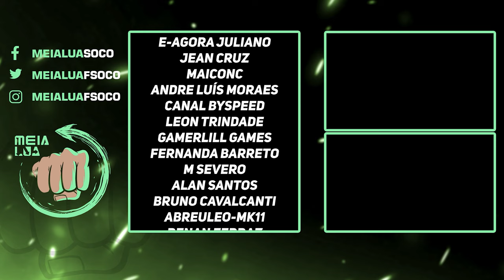LOCALIZAÇÃO dos 16 CASTELÕES e como pegar a FACA INFINITA! - RESIDENT EVIL 4 REMAKE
Nosso PC Gamer:
VGA: NVIDIA GeForce RTX 3070ti
Proc: Intel Core i5 10600k 4.1Ghz
Mobo: Asus Z490M Plus
Microfone: HYPERX QuadCast
SSD: TeamGroup T-Force Delta 500gb
Fonte: Corsair TX850 W

Intro 00:00
Castelão 1 1:14
Castelão 2 1:42
Castelão 3 2:07
Castelão 4 2:44
Castelão 5 3:20
Castelão 6 4:10
Castelão 7 4:37
Castelão 8 5:02
Castelão 9 6:12
Castelão 10 6:35
Castelão 11 7:17
Castelão 12 7:47
Castelão 13 8:17
Castelão 14 8:44
Castelão 15 9:17
Castelão 16 9:50
Faca INFINITA! 10:42
Encerramento 12:16